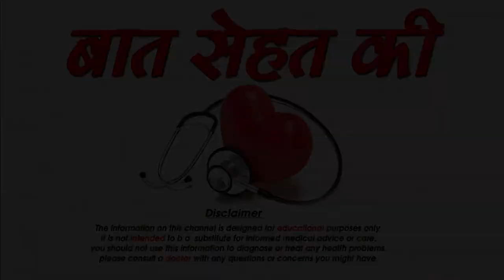ब्राइडल मेकअप किट में क्या है ज़रूरी Indian BRIDAL MAKEUP KIT Essentials In HINDI